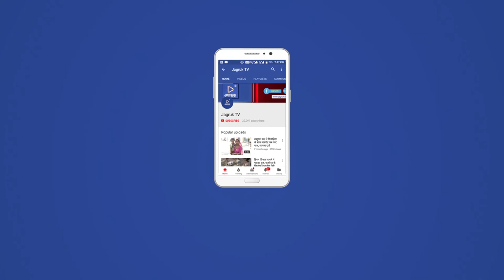JAGRUK TV - सोजत रोड : सोना चमकाने के बहाने ठगी कर सोने की चेन ले उड़े ठग।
सोना चमकाने के बहाने ठगी कर सोने की चेन ले उड़े ठग।
सोजत रोड में एक किराने की दुकान पर दुकानदार से सोने के आभूषण चमकाने का कहकर बाइक पर आए तीन ठग युवक ठगी कर सोने की चेन लेकर फरार हो गए।थानाधिकारी प्रेमप्रकाश ने बताया कि मालियों के बास में दुकानदार शिवलाल माली से तीन ठग युवको ने आभूषण चमकाने का झांसा देकर दो तोले की चेन लेकर फरार हो गए। तीनो युवक एक पल्सर मोटरसाइकिल RJ 06 SR 0821 पर सवार होकर आए थे। जिन्हें पकड़ने के लिए नाकाबंदी करवाई गई है।